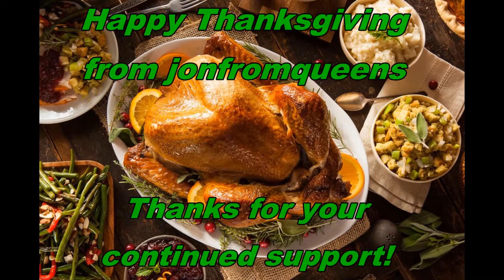Happy Thanksgiving from jonfromqueens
I am also the Voice of the Singing Duck of Queens
(on Youtube.com/jonfromqueens3)